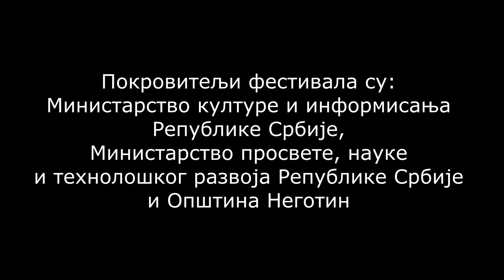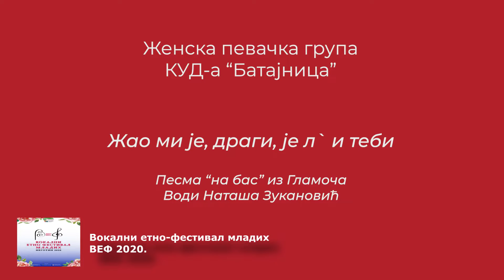Вокални етно-фестивал младих ВЕФ 2020. КУД Батајница женска певачка група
Вокални етно-фестивал младих ВЕФ 2020. КУД Батајница женска група